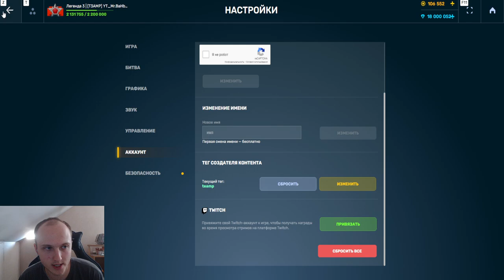ЖЕСТЬ! Я В ШОКЕ! ХУДШИЙ БОЙ ЗА 2023 ГОД - ТЕСТ НОВОГО СТРАЙКЕРА С ЭМИ В ТАНКАХ ОНЛАЙН